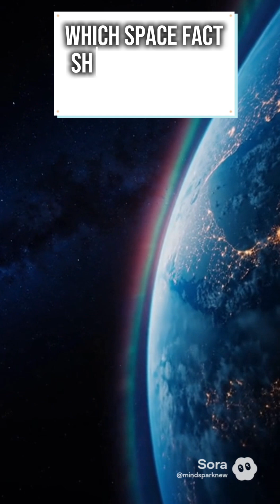10 Space Facts So Insane They Don’t Even Sound Real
🚀 Ready to uncover the secrets of the Universe that will truly blow your mind?
Today we’re diving into the wildest space facts — from neutron stars to black holes and dark energy.
Each fact is like unlocking a new level of reality.
What do you think space is hiding that we still don’t understand?
Follow Mind Spark New so you never miss a new video 🔥